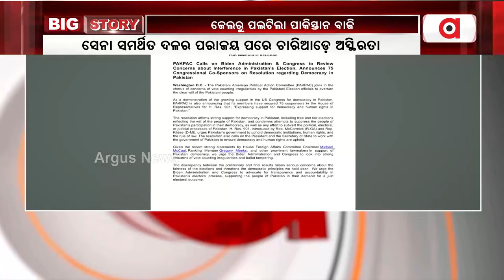ଜେଲରୁ ଥାଇ ବାଜି ପଲଟାଇଦେଲେ ଇମରାନ || Pakistan Election 2024 Results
ଜେଲରୁ ଥାଇ ବାଜି ପଲଟାଇଦେଲେ ଇମରାନ । ନିର୍ବାଚନ ଫଳାଫଳକୁ ନେଇ ଜଳୁଛି ପାକିସ୍ତାନ ।